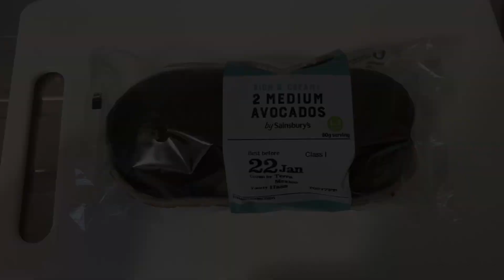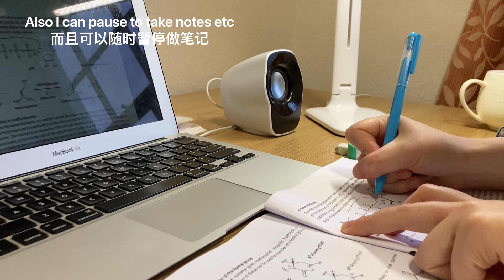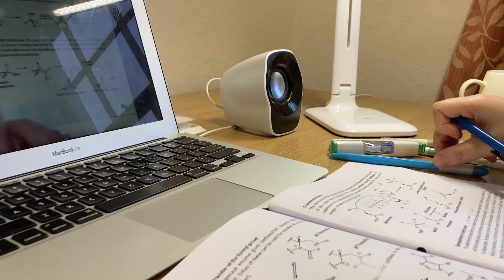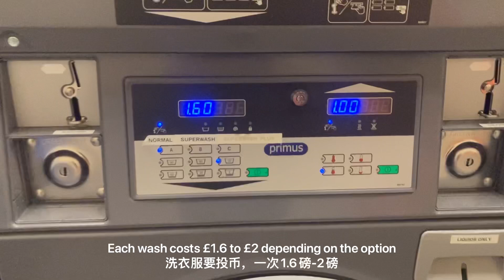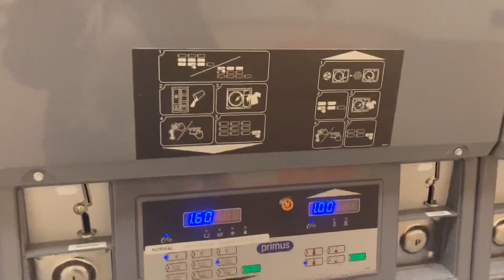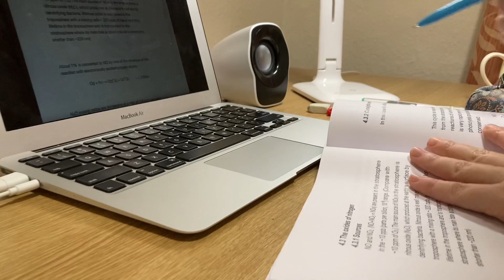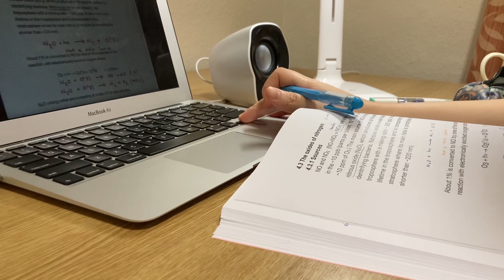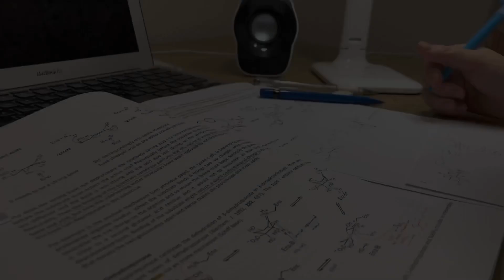vlog First Day of Lent Term at Cambridge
Hey guys! This is a video about what I did on the first day of Lent Term (the Spring Semester) at the University of Cambridge (translate: zoom university).